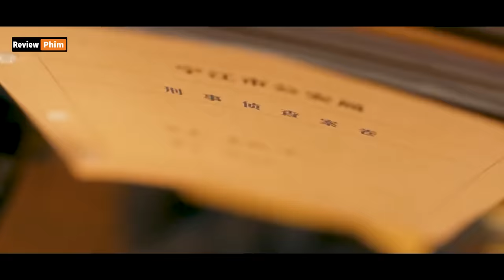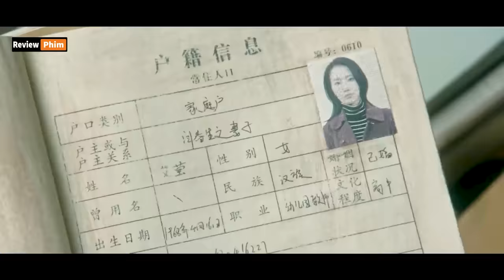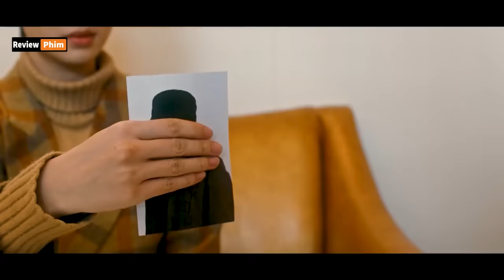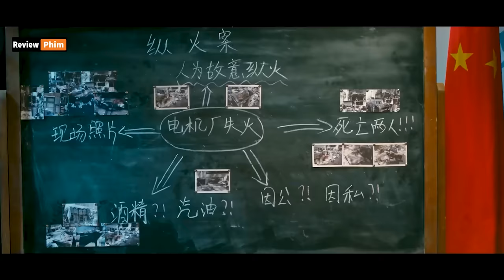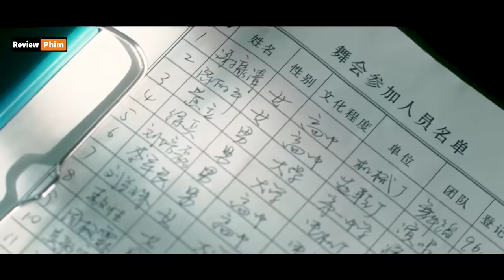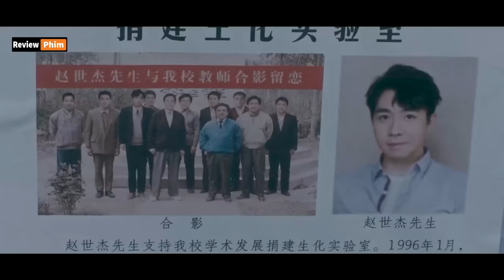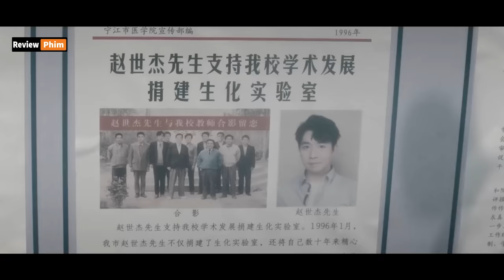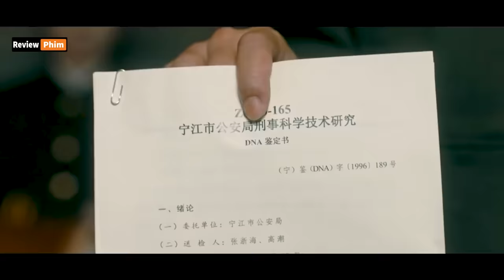phán án IQ 300 tóm được hung thủ sau 8 năm lẩn trốn - tóm tắt phim Who is he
phán án IQ 300 tóm được hung thủ sau 8 năm lẩn trốn - tóm tắt phim Who is he (trọn bộ).

© Copyright by Phim Ngôn Tình Tv ☞ Do not Reup